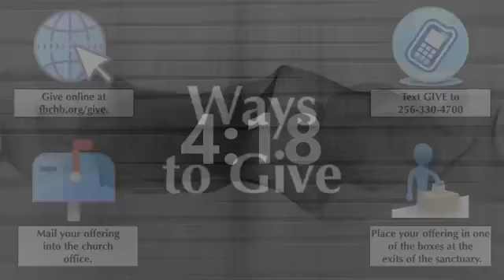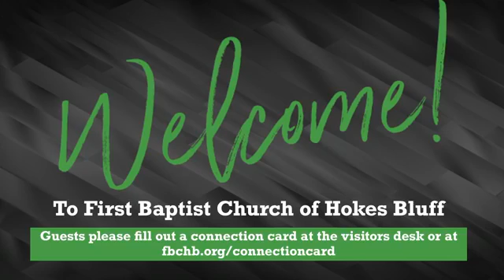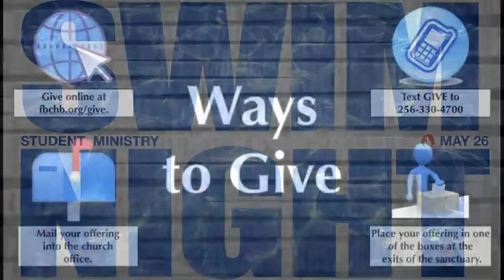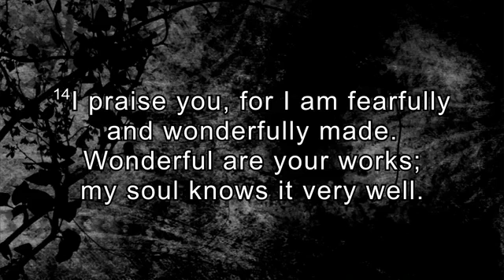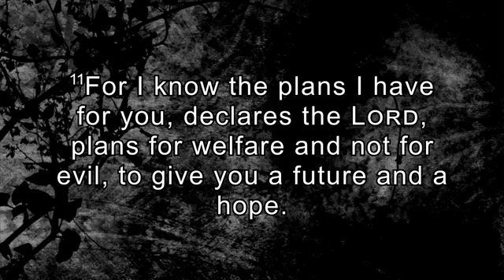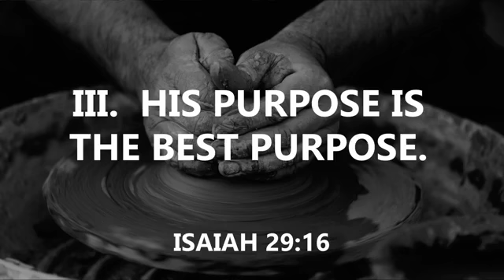5/23/21 - Graduate Recognition - More than a Piece of Art - Isaiah 64:8 - Rev. Randy Smith